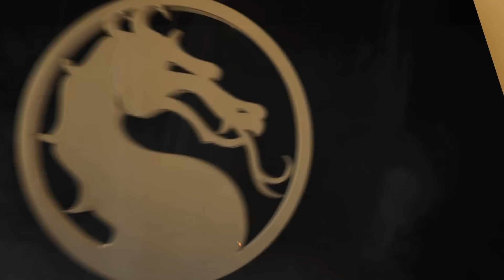MK11 - DR Gross (Cassie) Vs T7G Rafux (Liu Kang) FSLAN - EPIC